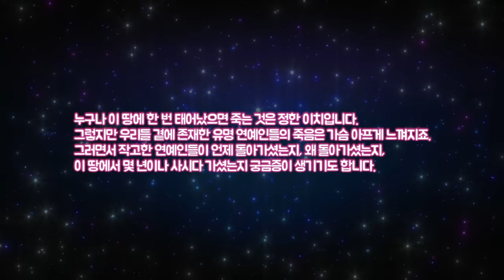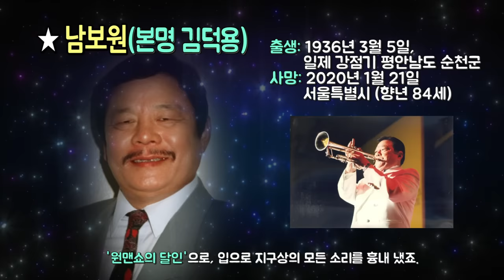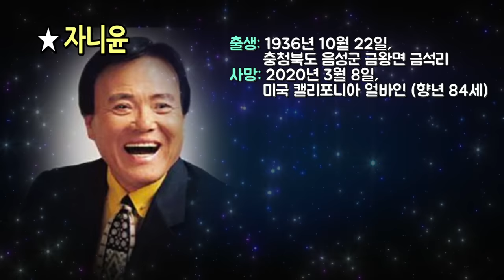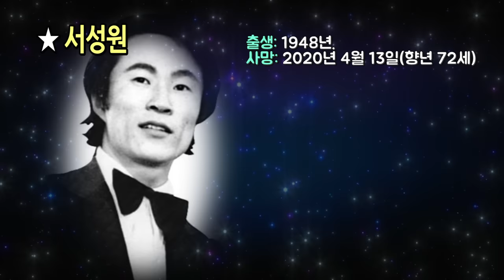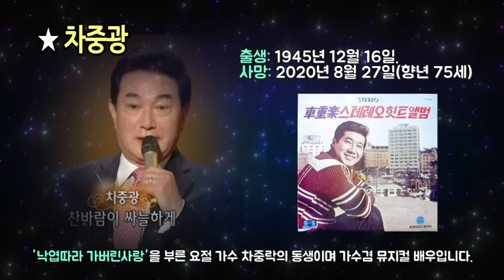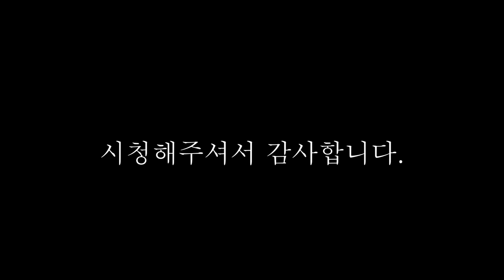2020년, 하늘의 빛나는 별이 되신 연예인들